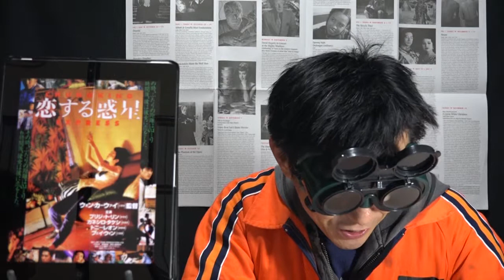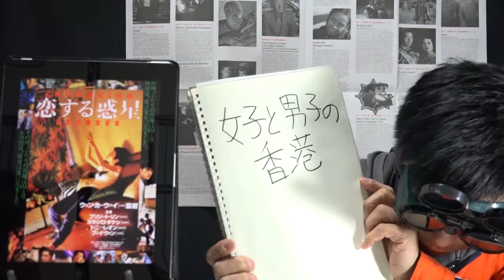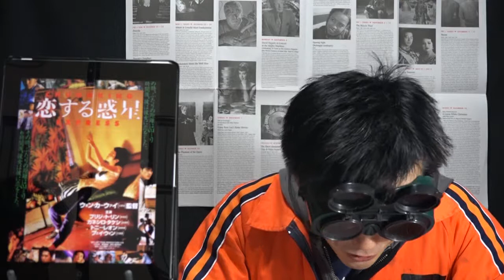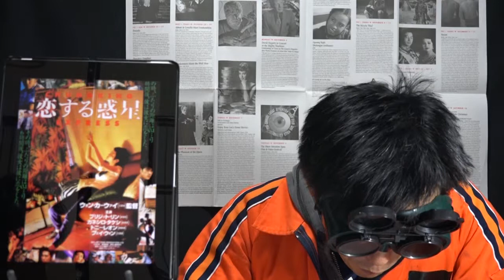『恋する惑星』 映画びんびん！0071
『恋する惑星』　Chungking Express  1994・香港 100分
監督：ウォン・カーウァイ
出演：トニー・レオン、フェイ・ウォン、金城武、ブリジット・リン、ほか

大都会の雑踏の中、1つの恋の終わりと、1つの恋の始まりがシンクロする香港ニューウェイブ、ウォン・カーウァイ監督が描く恋愛映画。

ダークとポップ。洗練された映像の中に、魅力溢れる人物を配した他の恋物語とはまったく違う珠玉の作品となった。